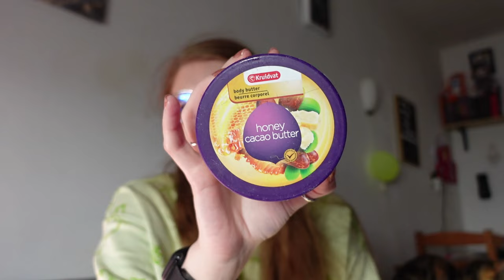Opgemaakte producten van de laatste vier maanden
In deze video laat ik producten zien die ik de laatste vier maanden opmaakte.